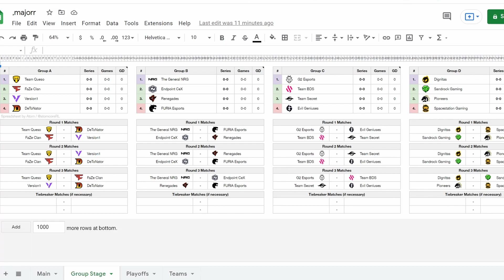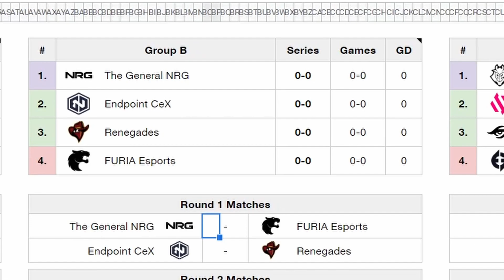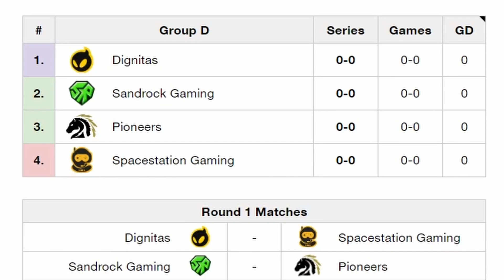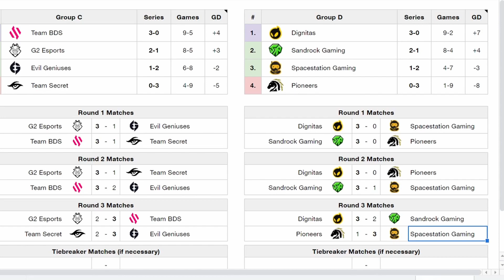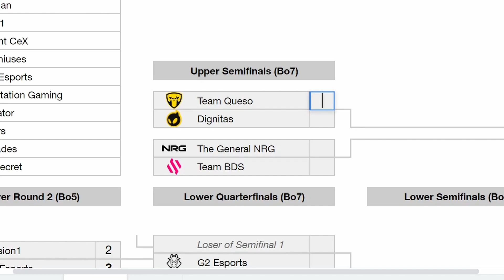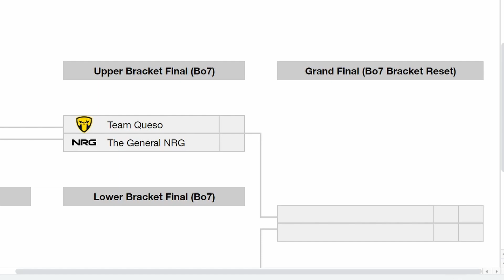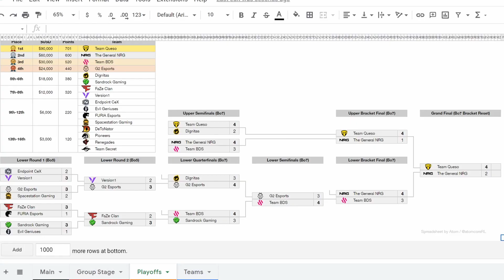RLCS Winter Major Predictions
Predictions for the Winter Major